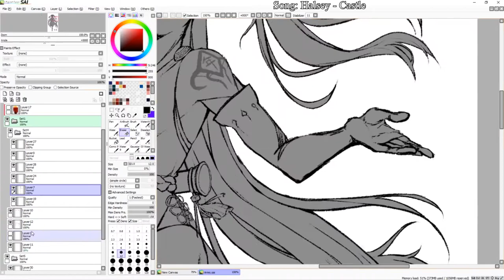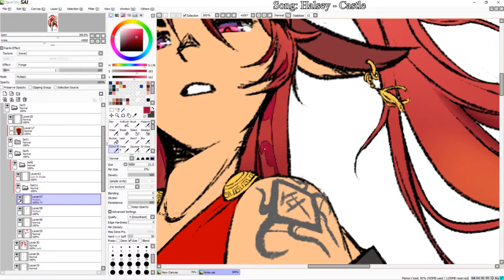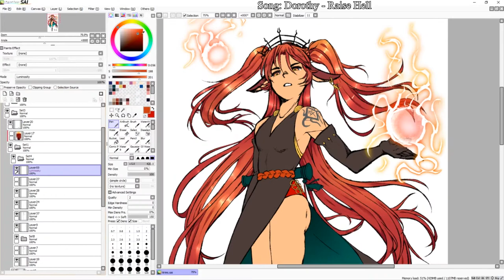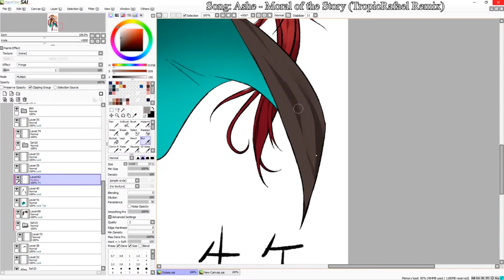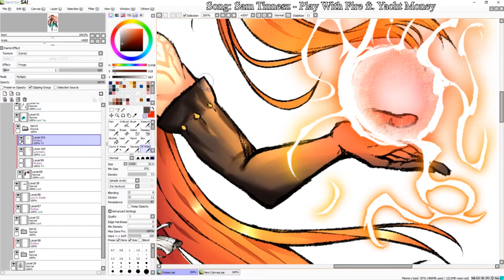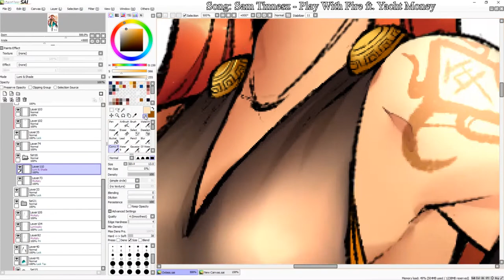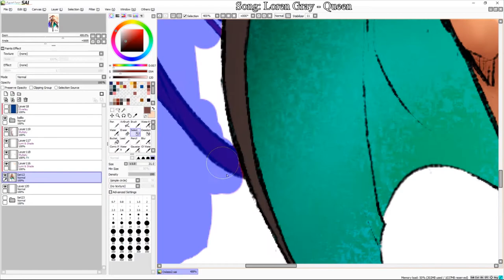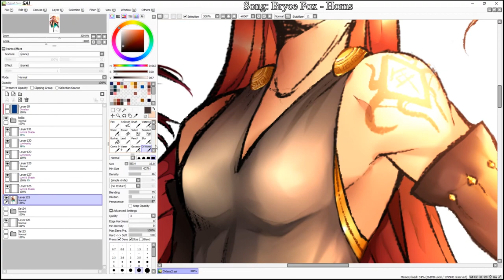°• 𝘠𝘦𝘢𝘳 𝘰𝘧 𝘵𝘩𝘦 𝘖𝘹 || 𝘚𝘱𝘦𝘦𝘥𝘱𝘢𝘪𝘯𝘵 •°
Felt like I didn't have motivation this beginning of the year but, here's one that I wanted to start off with this January for 2021! Cheers to the  𝘠𝘦𝘢𝘳 𝘰𝘧 𝘵𝘩𝘦 𝘖𝘹!!!

• Bryce Fox - Horns
• Loren Gray - Queen
• Halsey - Castle
• Sam Tinnesz - Play with Fire
• Ashe - Moral of the Story
• Dorothy - Raise Hell